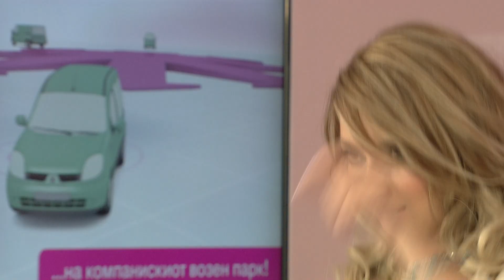Renata Kralevska - Trust your feelings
Nastap na Renata Kralevska vo emisijata "Vo nedela popladne".

Tomato Produkcija
septemvri, 2014